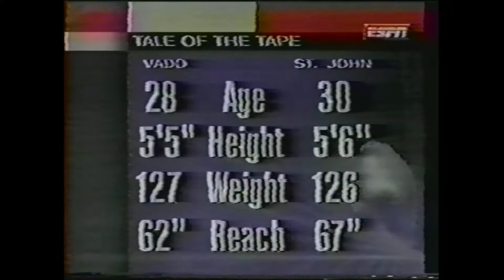Mia St. John vs Kris Vado women's featherweight boxing match